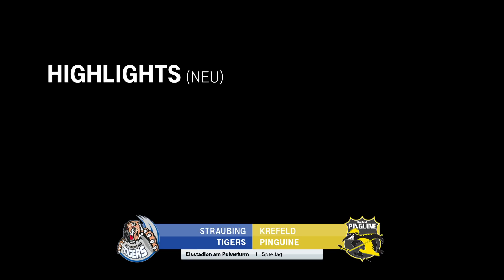Straubing Tigers - Krefeld Pinguine | 1. Spieltag, 19/20 | MAGENTA SPORT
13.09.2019, 1. Spieltag, 19/20. Die Straubing Tigers ringen die Krefeld Pinguine mit 4:3 nach Verlängerung nieder.
Die Pinguine gingen sehr füh durch William Besse in Führung (1.), doch ließ die Antwort der Tigers nicht lange auf sich warten: Travis Turnbull (6.) glich für Straubing aus.
Im zweiten Drittel hatte es den Anschein, dass die Krefelder durch Treffer von Daniel Pietta (27.) und Kai Hospelt (28.) das Spiel zu Gunsten der Gäste entschieden, doch die Tigers kamen zurück.
Im Schlussdrittel rettete Antoine Laganiére die Gastgeber mit einem Doppelpack in die Overtime (50., 60.), in der die Straubinger dank Jeremy Williams‘ Treffer die Oberhand behielten.